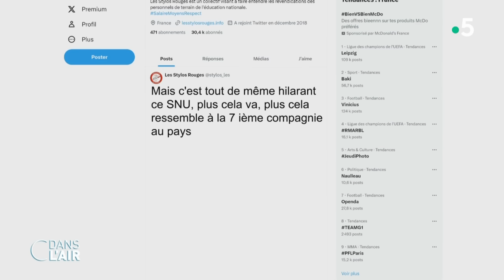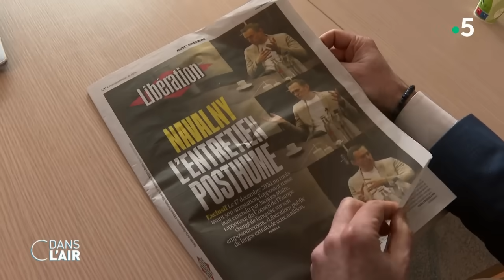Face à Poutine : Les Français prêts à la guerre ? cdanslair 07.03.2024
"Il n’y a pas de consensus aujourd’hui pour envoyer de manière officielle, assumée et endossée des troupes au sol, mais, en dynamique, rien ne doit être exclu". Le débat ouvert par Emmanuel Macron avec cette phrase le 26 février dernier est loin d’être clos. Avant le vote sur la question du soutien à Kiev, mardi 12 et mercredi 13 mars à l’Assemblée nationale et au Sénat, Emmanuel Macron a reçu ce jeudi les chefs de parti pour évoquer la situation en Ukraine alors que sa position suscite des remous en Europe et fracture l’échiquier politique en France. Une rencontre – sur le "format Saint-Denis" –, au cours de laquelle le chef de l’Etat s’est de nouveau heurté à une vive opposition, sinon désapprobation.

Le président de la République a expliqué qu’il n’y avait "aucune limite", "aucune ligne rouge" au soutien de la France à l’Ukraine, en guerre contre la Russie, ont rapporté les responsables du PCF et du RN Fabien Roussel et Jordan Bardella en quittant l’Élysée. Le président du parti d’extrême droite a critiqué "des positions de va-t-en-guerre" et a fustigé les propos du Premier ministre qui a, selon lui, comparé le RN à "une armée d’occupation étrangère". "Je suis arrivé avec de l’inquiétude sur la situation, je ressors avec plus d’inquiétude encore", a réagi de son côté le coordinateur de la France insoumise, Manuel Bompard, pour qui "le président de la République ne semble pas prendre la mesure du risque que ferait courir un entêtement dans cette voie militaire". "J’ai réaffirmé le soutien des Républicains à l’Ukraine. J’ai redit le caractère irresponsable et dangereux de l’envoi de troupes au sol", a expliqué pour sa part le président des Républicains Éric Ciotti qui estime que cette déclaration était une forme d’instrumentalisation du conflit "à moins de 100 jours des élections européennes".

Avant les chefs de parti, Emmanuel Macron s’était entretenu mercredi soir avec ses prédécesseurs Nicolas Sarkozy et François Hollande. A la sortie de cet échange, l’ancien président socialiste François Hollande a appelé à ne pas altérer "l’unité de l’Europe", tout en défendant sa "position sur les questions militaires : moins on en dit, mieux on agit". "Ne pas dire ce que l’on fait, mais faire ce que l’on n’a pas dit. C’est ça qui permet d’avoir le plus d’efficacité", a-t-il jugé.

A trois mois des élections européennes, l’exécutif assume ses positions qui clivent l’opposition et attend avec impatience le débat au Parlement. Pour l’instant, Les Républicains ont indiqué qu’ils voteront l'accord de sécurité sur l'Ukraine débattu à l'Assemblée, tandis que le RN n'a pas encore tranché la question. La porte-parole du gouvernement Prisca Thevenot a jugé mercredi "assez évident que le Rassemblement national" n'était pas aligné sur la position de l'exécutif, qui est de "refuser que Vladimir Poutine gagne". En déplacement à La Haye, le Premier ministre Gabriel Attal a, lui aussi, accusé le RN de "soutenir davantage la Russie que l'Ukraine".

Alors quel sera l’objet des débats au Parlement la semaine prochaine ? Le RN et LFI accusent Emmanuel Macron d’être "va-t-en guerre". Quelle est la stratégie qu’il entend mettre en place avec Kiev ? Enfin au vu du contexte international, faut-il remettre le service militaire à l’ordre du jour ? Certains depuis plusieurs mois évoquent cette hypothèse comme l’ancien Premier ministre Édouard Philippe en réponse à, selon ses mots, à la "dangerosité" du monde dans lequel nous vivons. Au Royaume-Uni, le chef de l'armée a appelé lui aussi ces dernières semaines à un retour du service militaire obligatoire face à la menace russe, suscitant l'opposition des Britanniques. Tandis qu’en Lettonie, où il avait été abandonné après avoir rejoint l’Otan, il a été rétabli depuis janvier 2023 pour les cinq prochaines années.

En France, Emmanuel Macron avait promis en 2017 l'instauration d'un service national universel (SNU), qui a finalement été lancé en 2019. Ce dernier comporte un "séjour de cohésion" sociale et une "mission d'intérêt général" de douze jours sur la base du volontariat, avec des résultats "mitigés" selon un rapport parlementaire.

LES EXPERTS :
- JEAN-PAUL PERRUCHE - Général de corps d’armée, expert en stratégie de sécurité et de défense
- MARION VAN RENTERGHEM - Grand reporter, chroniqueuse - L’Express
- BÉNÉDICTE CHÉRON - Historienne spécialiste des questions militaires, maître de conférences à l’Institut catholique de Paris
- ALAIN PIROT - Journaliste spécialiste des questions de défense